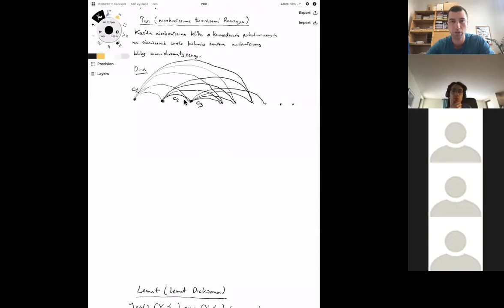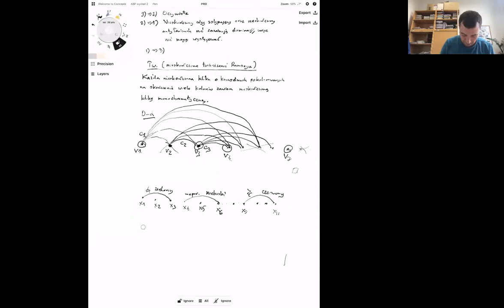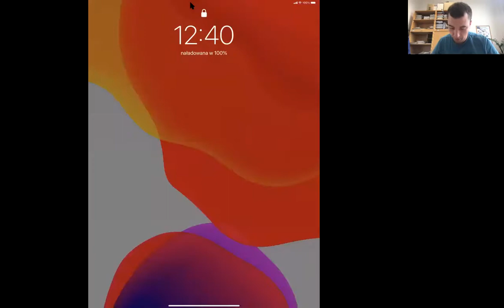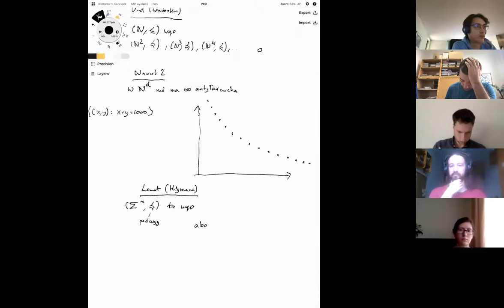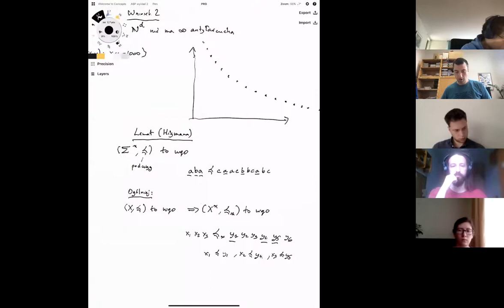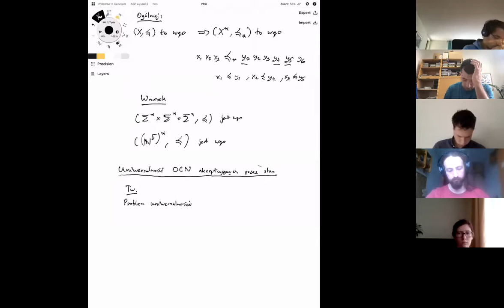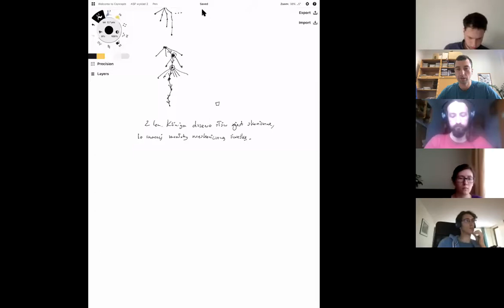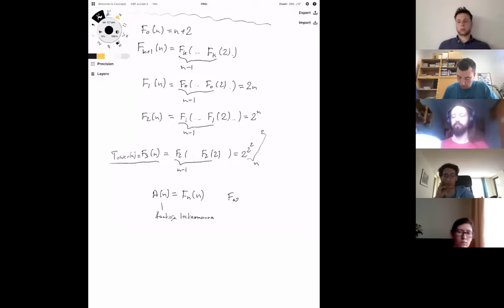Algorytmika sieci Petriego: wykład 2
Wprowadzenie do wqo (m.in. lematy Dicksona i Higmana)
Nieskończone twierdzenie Ramseya
Rozstrzygalność uniwersalności 1-VASSów z akceptacją przez stan
Lemat Königa
Hierarchia funkcji szybko rosnących (Tower-zupełność i Ackermann-zupełność)